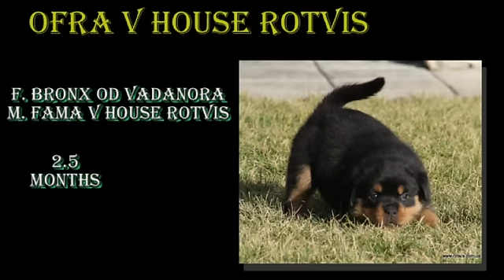Ofra from House Rotvis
Ofra v House Rotvis
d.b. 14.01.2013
f. Bronx od Vadanora
m. Fama v House Rotvis